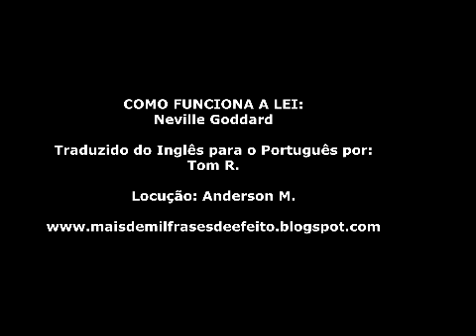NEVILLE GODDARD - COMO FUNCIONA A LEI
Conheça nosso novo blog e receba um brinde super-especial:
No blog, procure ao lado esquerdo na parte superior onde está escrito "BRINDE DO BLOG PRA VOCÊ"
Reformulado, em nova plataforma, com Quiz (sistema de perguntas e respostas).
Anderson Montreanjo é professor, compositor, escritor e coeditor do blog MAIS DE MIL FRASES DE  EFEITO.

Um pouco sobre Neville Goddard:
(...) Neville assistiu à aula de um rabino etíope excêntrico chamado Abdullah. Quando a aula terminou, Abdullah se aproximou e, tomando a mão de Neville, disse “onde você esteve? Você está há três meses atrasado!”. Surpreso, Neville perguntou “Como você sabia que eu viria?”, ao que Abdullah respondeu “os irmãos me disseram”.
Com Abdullah, Neville estudou a Cabala, uma forma judaica de misticismo, e obteve ideias luminosas para os livros da Bíblia. Ele desenvolveu uma nova abordagem para o problema do homem e seu relacionamento com o mundo pulsante de espíritos à sua volta.
Foi Abdullah que ensinou Neville a como usar a lei da consciência e a como ver a Bíblia psicologicamente. E, conforme Neville começou a ver o mundo como um mundo de imagem, projetado a partir de dentro, sua fé em si mesmo cresceu.
Em Fevereiro de 1930, Neville começou a dar palestras em New York. A primeira reunião, numa pequena sala de um prédio público onde apenas um punhado de pessoas compareceu, conforme crescia sua habilidade de oratória e ele ganhava confiança em sua mensagem, a mesma coisa ocorria com seu público.
Após o término da guerra, Neville começou a viajar, dando palestras em várias cidades grandes, do oeste a San Francisco.
E, então, um dia ele soube que era o momento de deixar New York. Ele esperava se mudar para San Francisco, já que amava essa cidade cosmopolita, mas não seria assim.
Não tenho as datas, mas sei que durante os primeiros anos de 1950, Neville tinha seu próprio programa de televisão. Ele fez duas gravações fonográficas durante esses anos, que agora estão disponíveis em CD. Ele também debateu com equipes de ministros, padres e rabis em programas especiais de televisão.
Neville ensinava A Lei da Consciência em Los Angeles, no Theater Fox Wilshire, nas manhãs de domingo, para multidões tão grandes que as pessoas aglomeradas em pé do lado de fora para ouvir suas palavras. Ele também passava várias semanas a cada ano em San Francisco.
E desse dia em diante, até sua partida em 01 de Outubro de 1972, Neville, assim como o apóstolo Paulo, expôs-se da manhã à noite, testemunhando o Reino de Deus e tentando convencer a todos sobre Jesus, tanto pela lei de Moisés quanto pelos profetas.
Margaret Ruth Broome
Do livro ‘O Milagre da Imaginação’
ESSE CANAL IMPACTOU POSITIVAMENTE SUA VIDA E VOCÊ QUER FAZER UMA DOAÇÃO?